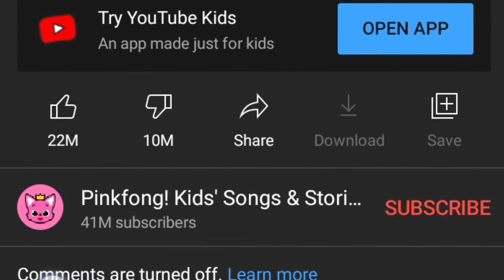Komen Negatif & Dislike Dalam Youtube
Hi Geng!

Kamu pernah kena dislike atau kena bagi komen negatif ka di video kamu? Kamu rasa down ka lepas kena bagi tu? Video kali ini saya akan mengupas secara ringkas tentang komen negatif dan dislike dalam dunia youtube. Saya juga ada sebut sikit tentang bagaimana untuk handle situasi sebegini.

Jugular 97